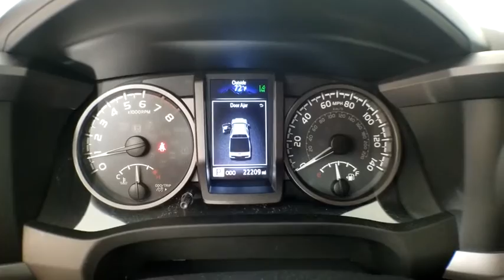2019 Toyota Tacoma 4WD Atlanta, Marietta, Decatur, Johns Creek, Alpharetta, GA 11517A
Cavalry Blue Used 2019 Toyota Tacoma 4WD available in Atlanta, Georgia at Hennessy Ford. Servicing the Marietta, Decatur, Johns Creek, Alpharetta, GA area.
2019 Toyota Tacoma 4WD TRD Sport - Stock#: 11517A - VIN#: 3TMCZ5ANXKM226377

Hennessy Ford
5675 Peachtree Industrial Blvd

2019 Toyota Tacoma TRD Sport V6 **Eligible for a 100,000 mile Hennessy Certified Warranty!**, **CarFax 1-Owner!**, **Clean CarFax!**, **Low Miles**, **Local Trade-In!**, **Call now for details**, 4WD, 120V/400W Deck Mounted AC Power, ABS brakes, Active Cruise Control, Alloy wheels, Auto-Dimming Inside Rear-View Mirror w/Compass, Automatic Headlights, Color-Keyed Overfenders, Dual Zone Automatic Climate Control, Electronic Stability Control, Engine Immobilizer, Entune App Suite, Heated Front Seats, Illuminated entry, Leather Seat Trim, LED Daytime Running Lamps, Low tire pressure warning, Power Sliding Rear Window w/Privacy Glass, Power Tilt/Slide Moonroof, Radio: Entune Premium JBL AM/FM/CD w/Nav & App Ste, Remote keyless entry, Smart Key w/Push Button Start, Traction control, TRD Premium Sport Package (PQ), Variable Intermittent Wipers, Wide Angle Front Fog Lamps.Here at Hennessy Ford Lincoln of Atlanta, we have a tremendous Pre-Owned Inventory! Why pay a Premium elsewhere when you can save THOUSANDS with us? On top of our aggressive pricing, we are a proud part of the Hennessy family and our extensive dealer network affords us the ability to offer you a Hennessy CERTIFIED WARRANTY on most vehicles with 100,000+ mile coverage AND STILL save you thousands versus our competitors! Stop by and let us show you the Hennessy way!Welcome to Hennessy Ford Lincoln Atlanta! Our brand new 110,000 square foot facility is located just inside the perimeter on Peachtree Industrial Blvd in Chamblee. Hennessy Ford Lincoln Atlanta is the premiur Ford dealership in Atlanta for all of your automotive needs. We offer a tremendous selection of New & Pre-Owned Ford/Lincoln product, accompanied with outstanding deals and unparalleled service! We are leading the way with Real-Time Market based Pricing that yields you the absolute best values on every car and truck we offer. We are a proud part of the Hennessy family, the most trusted name for luxury vehicles in metro Atlanta for over 50 years! Hennessy operates 10 dealerships in the Atlanta market, which provides us with access to an over 2,500 vehicle network! No matter what you are interested in, we can help! Since opening our doors, we have committed to offering the lowest prices on the widest selection of new and used Cars and Trucks in the Atlanta, Buckhead, Dunwoody, Brookhaven, Winder, Decatur, Stone Mountain, Sandy Springs, Alpharetta, Tucker, Loganville, Commerce, Hoschton, Braselton, Marietta, Athens, Buford, Cumming, Duluth, Norcross, Snellville, Lawrenceville, Doraville, Chamblee areas Gwinnett, Fulton, Forsyth, Dekalb, Banks, Clayton, Jackson, Hall, and all surrounding counties . Hennessy Ford Lincoln Atlanta takes pride in standing above the competition with a solid reputation as being the premier Ford Dealer and our entire team will ensure your car buying experience exceeds your expectations.